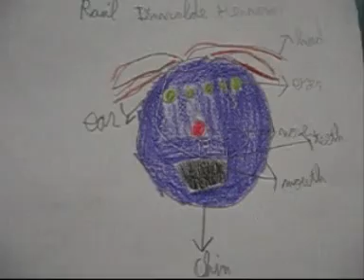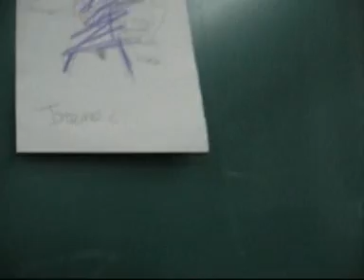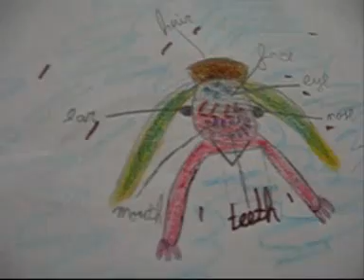I'M A SCARY MONSTER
By Students in the third Grade